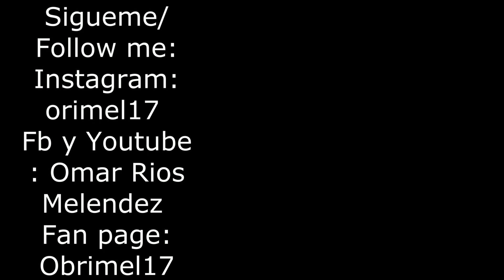Agua de la Cascada/ Water from the waterfall